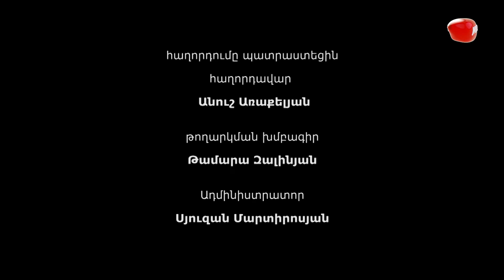Առաջ դեպի անցյալ - Գարեգին Սրվանձտյան